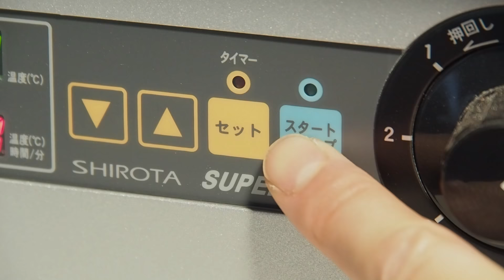ヤスリで和風ナイフ作ってみた。/ Making a Tanto knife from old file.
古いヤスリを材料に、日本刀の原型［毛抜形太刀］をモチーフにしたナイフを作ってみました。
I had a lot of old scrap files left over, so I put them to good use.
I made a tanto knife with a Kenukigata-tachi motif.

※このチャンネルでの製作物は銃砲刀剣類所持等取締法による規制の対象にならないことを警察署生活安全課にて確認した上で製作しています。
ただし、構造や形状の僅かな違い等で処罰の対象になる場合もありますので、絶対に真似をしないでください。
※刃渡り15cm未満です。